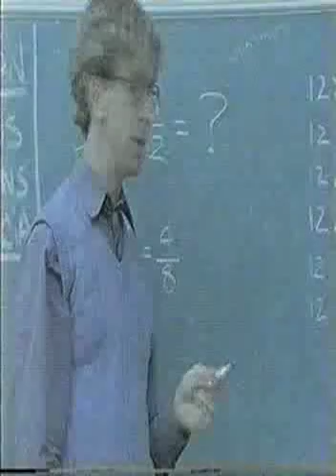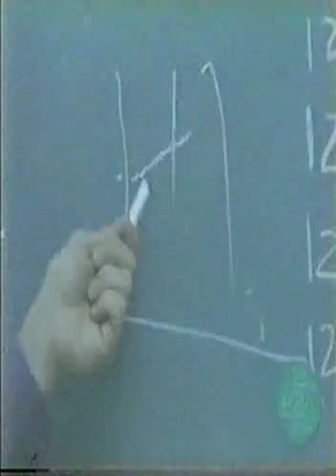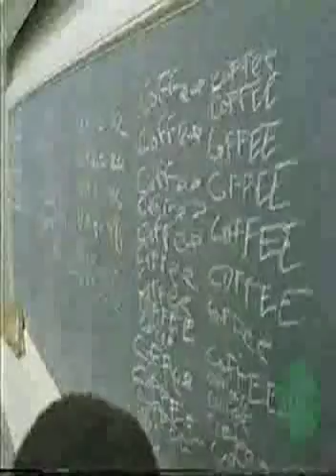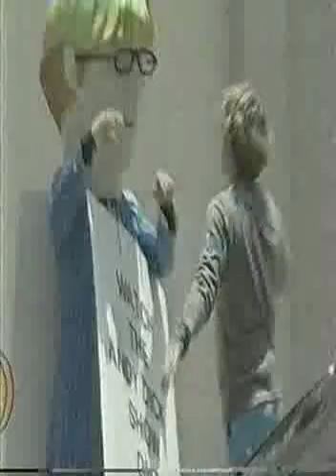Andy Dick Show, The S2E04 204